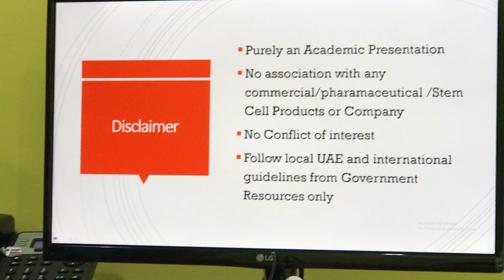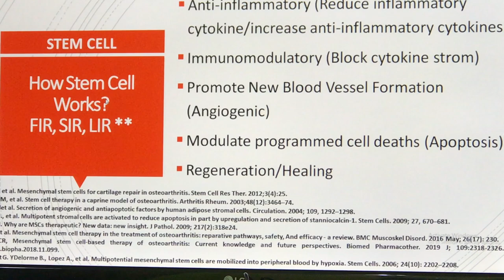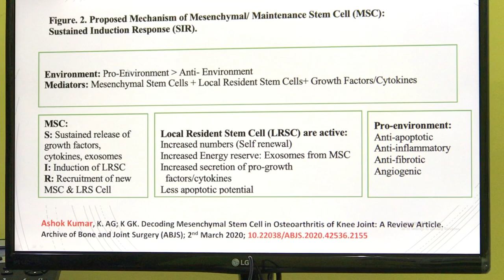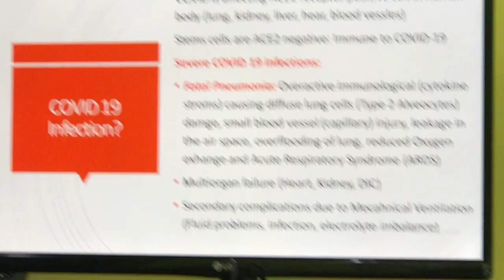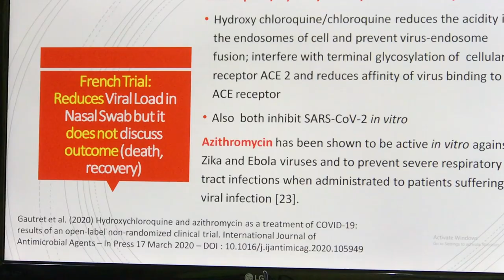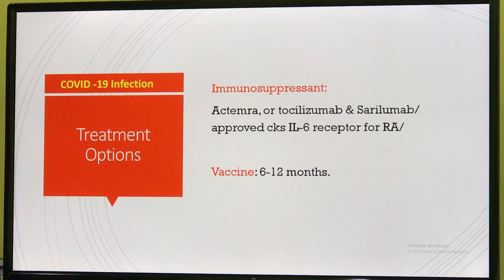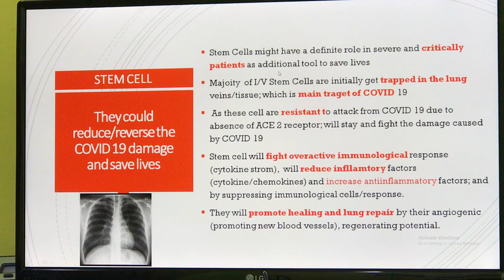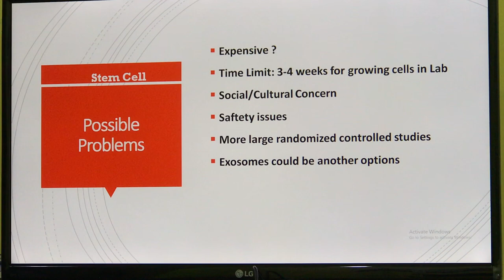Dr. Ashok Kumar, Stem Cell Therapy in Corona Virus; Stem Cell Therapy UAE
Dr. Ashok Kumar Consultant Orthopaedic & Regenerative Medicine Experts (Board Certified American Academy of Regenerative Medicine), MS Ortho, FRCS, Mch Ortho, MRCS, Dip Sports Medicine is talking on stem cell in COVID-19